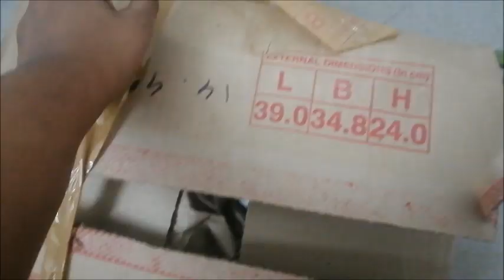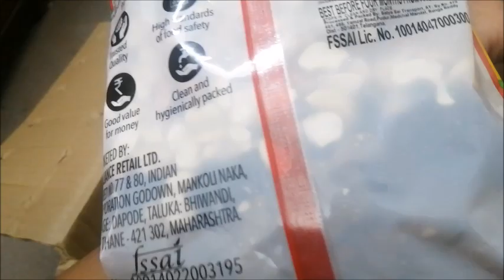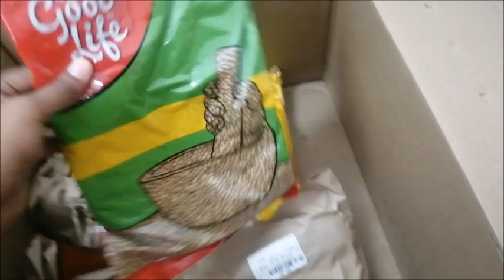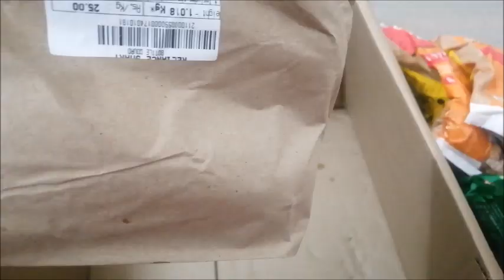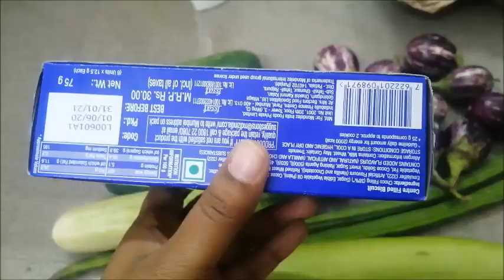What did i buy in Jio Mart ?? Short July Month Grocery Haul..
Hi Friends,

I tried Jio Mart App today. This is not a sponsored video.. I purchased and wanted to try the new app.

Weekend Vlog in tamil ll A Day in my life ll Bombay Halwa House Restaurant ll Phoenix Market City

காது குத்து AND VISIT TO THE MAGICAL WELLII DAY 2 II PART 2 OF TIRUCHENDHUR TRIP

MOTTAI AND KAADHU KUTHU FOR MITHRAN IN TIRUCHENDUR IIமுடி இறக்கி காது குத்தும் விழா II Day 2

Utsav Restaurant Food Review ll VR Mall Chennai II MEET UP WITH WANNA BE A SUPERMOM